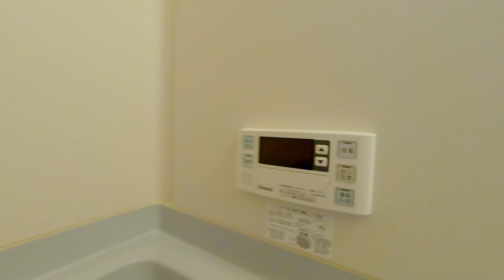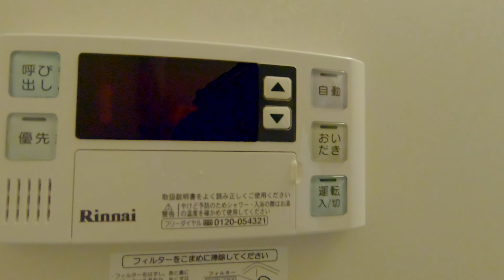メゾンヒロA 101／青森県八戸市下長2丁目／3DK 八戸不動産情報館｜八戸市の不動産なら八代産業株式会社 賃貸、土地、中古住宅、アパート、マンション等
Microsoft Edgeの場合
1.URL欄に『about:flags』と入力
2.VP9ビデオ形式を有効にするを『常にオン」』

撮影機材
GoPro HERO7 Black
GoPro HERO8 Black
FeiyuTech WG2X 3軸ジンバル